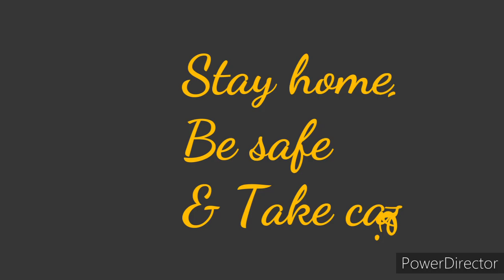Simba learning self defence ||gsd training (hindi)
simba self defence
# German Shepherd training
gsd training